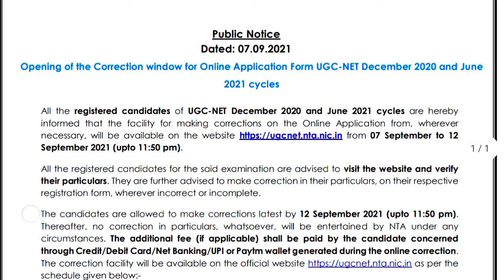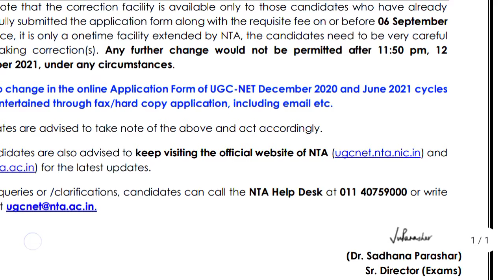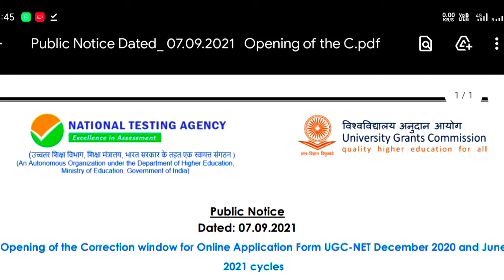UGC NET Exam 2021 | UGC NET Exam Big Update | UGC NET EXAM LATEST NEWS TODAY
UGC NET Exam Big Update | UGC NET EXAM LATEST NEWS TODAY | UGC NET Exam 2021 | NET EXAM LATEST NEWS

NETJune2021# UGCNETJune_2021# ugcnetjune2021syllabus# GC NET Exam Preparation# UGC NET June 2021 Exam Date# University Grants Commission# यूजीसी नेट (जून)-2021# JRF# Josh News# Career News# Education News# Teaching Research Aptitude# Reasoning Ability# Reading Comprehension# Critical Thinking# HPJagranSpecial# HPCommonManIssues# delhi-top# News# National News# Delhi news

UGC NET reasoning questions
UGC NET reasoning syllabus
UGC net Exam admit Card 20:21